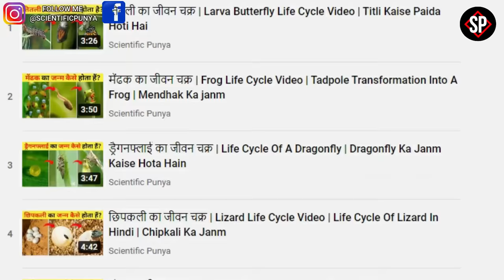मधुमक्खी का जीवन चक्र | Honey Bee Life Cycle Video | Life Cycle Of Honey Bee In Hindi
मधुमक्खी का जीवन चक्र | Honey Bee Life Cycle Video | Life Cycle Of Honey Bee In Hindi | Madhumakkhi Ka Janm

In this video I have told about Honey Bee Life Cycle Video it means Madhumakkhi Ka Janm Kaise Hota Hain, because friends, honey bees are one of the most dangerous insects in the world, but they are as dangerous as they are diligent, yes friends as we all know that these bees are known for making sweet and delicious honey, for which it works hard. These bees make a delicious honey by drinking the juice of different types of flowers, if we talk about their family, then there are about 20,000 to 50000 bees in one hive. But do you know how bees are born, if not, then definitely watch that video completely.